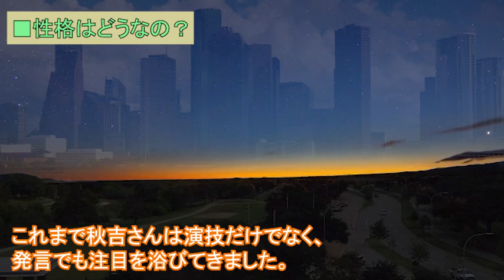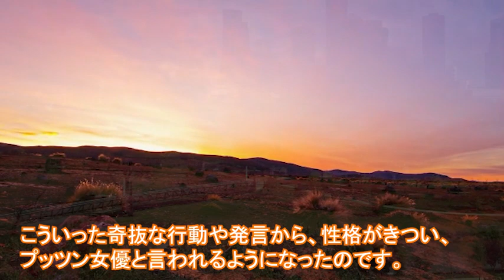秋吉久美子の息子が巻き込まれた事件の真相は？元祖プッツン女優の結婚歴、性格、現在がヤバすぎる…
元祖プッツン女優と言われた秋吉久美子さん。

息子さんに先立たれましたが、いまだにその事件は謎のままのようです。

トラブルに巻き込まれた可能性もあるようですが、息子さんに一体何があったのでしょうか。

この動画は秋吉久美子さんに関する情報です。
秋吉久美子さんを好きな方、興味のある方に見ていただけると嬉しいです。

【関連動画】
水沢アキと子供達の確執、今現在がヤバすぎる…水沢アキの恋愛遍歴、国広富之との破局の真相に驚きを隠せない…

布川敏和がつちやかおりと離婚した理由、離婚後の関係がヤバすぎる…ふっくんの娘の病気はどうなった？

上岡龍太郎の現在と引退した理由がヤバすぎる…『ミキ』との関係に一同驚愕！

永島敏行の現在、農業をしているまさかの理由に驚きを隠せない…永島敏行の妻が放ったある一言に気付かされたこととは…

岡田奈々が結婚しない理由がワケありすぎて驚きを隠せない…奇跡のアラ還の現在は…